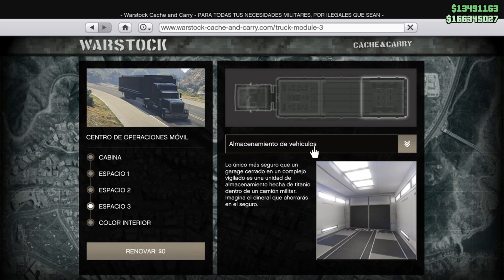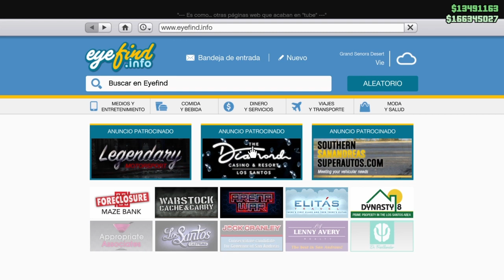💰GANAR DINERO SUPER FACIL💰 SOLO MONEY GLITCH - 1.48 * SOLO SIN AYUDA * PARCHEADO - (ps4-xbox1)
▓▓▓▒▒▒ LEA LA DESCRIPCIÓN DEL VIDEO  ▒▒▒▓▓▓

🖤😎 BIENVENIDOS  A MI CANAL CHICOS 😎🖤

7➜COMUNIDAD  PS4 = KEURYoff
8➜AYUDAME A LLEGAR A LOS 10,000 SUSCRIPTORES

MI ID PS4 PRINCIPAL ➡ KEURYoff
MI ID PS4 SECUNDARIO ➡ KEURYteam

👌LA COPIA DE ESTE VIDEO SERA DENUNCIADA, ASI QUE NO LO HAGAS 👌

 trucos de todo gratis, duplicar tus coches, conjuntos modeados, todo los trucos con ayuda y sin ayuda de amigo, etc   esto es todo amigo byeeeee///*